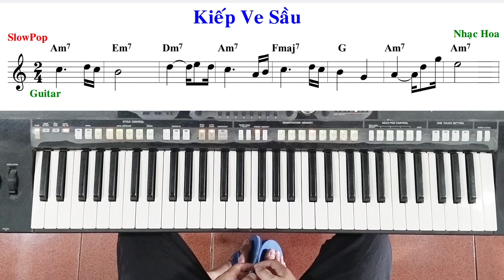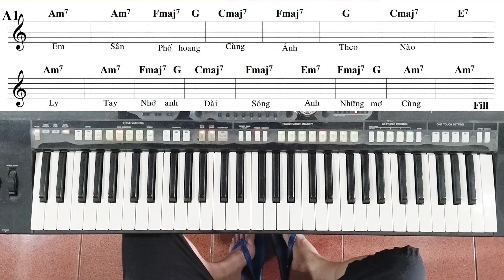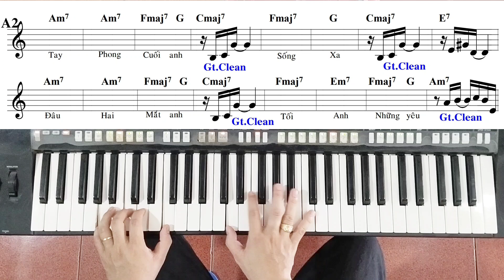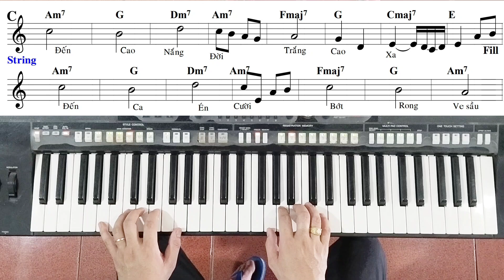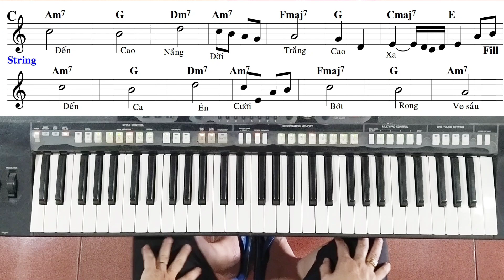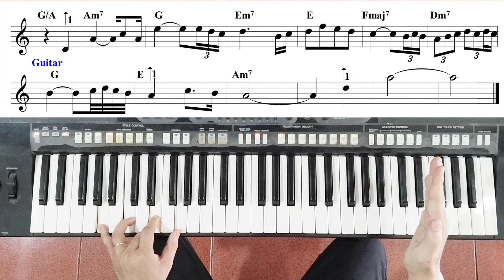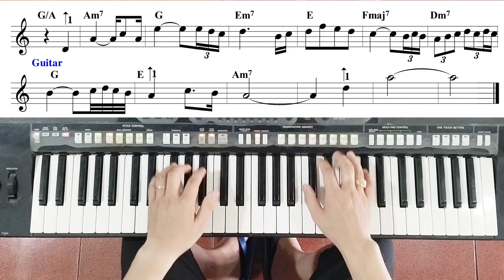Bài: KIẾP VE SẦU - Đan Trường | Hướng dẫn đệm hát - Ku Tèo Piano.